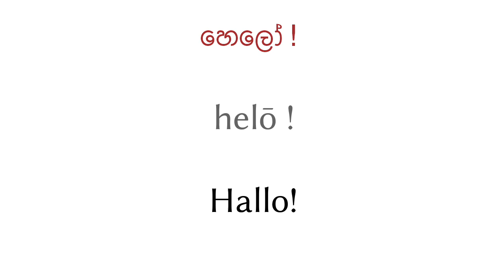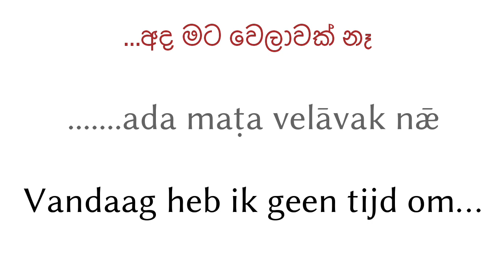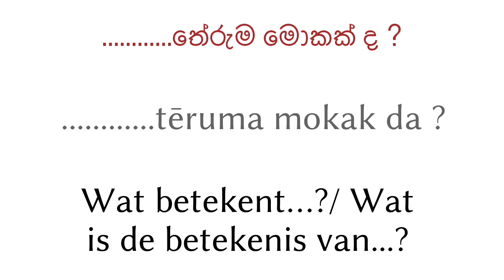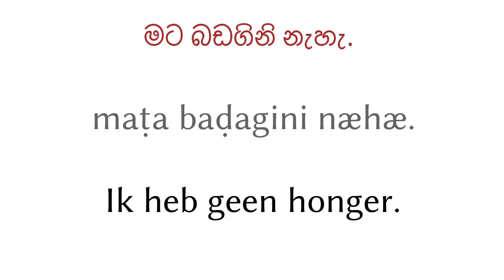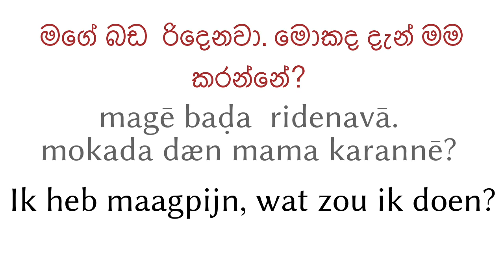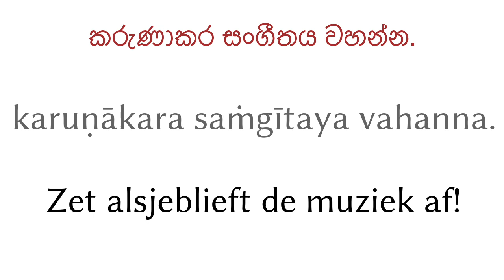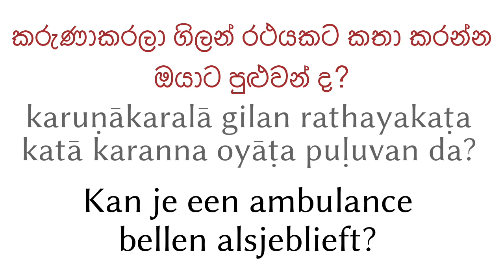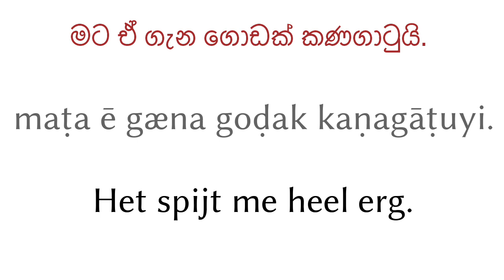200 zinnen - Singalees - Nederlands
200 zinnen - Singalees - Nederlands

▼▼▼ Meer video's ▼▼▼